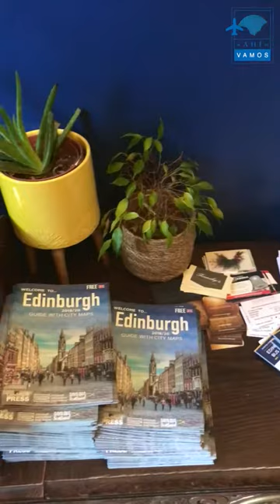Hotel New Town Guest House, Edimburgo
El hotel New Town Guest House en Edimburgo es una gran casa georgiana convertida en un hotel boutique que está en el barrio de Stockbridge, a 20 minutos a pie del centro de Edimburgo. Tiene habitaciones cómodas y funcionales. Lo mejor, además de la simpatía de Iride, su dueña es un desayuno potente y saludable para arrancar el día y que además, tiene opciones veganas y sin gluten. Para tenerlo en cuenta si vienen a la capital de Escocia. 😘😘